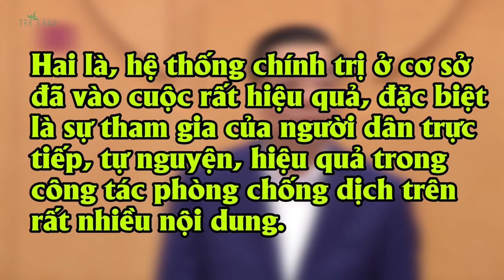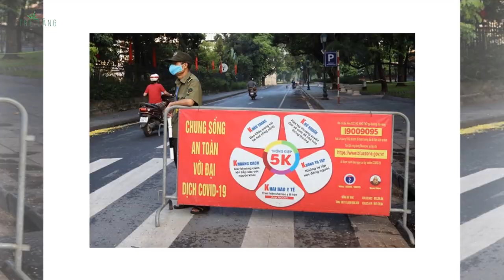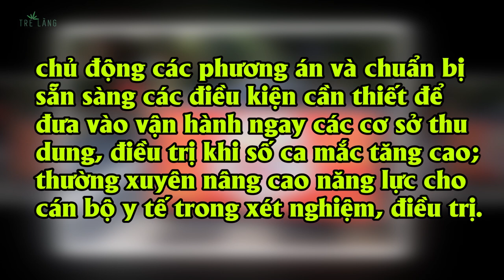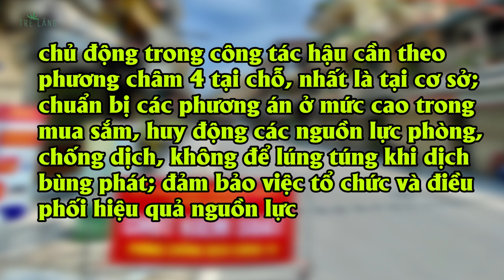KINH NGHIỆM CHỐNG DỊCH CỦA HÀ NỘI DƯỚI GÓC NHÌN CỦA CHUYÊN GIA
Công tác phòng, chống dịch Covid-19 Thành phố Hà Nội với những tín hiệu đáng mừng đóng vai trò làm nên bước ngoặt trong "cuộc chiến" với "giặc Covid-19" như số ca mắc cộng đồng đang có chiều hướng giảm dần; các trường hợp F0, F1 của Hà Nội không để cách ly tại nhà; năng lực y tế của TP được nâng lên ở mức cao để sẵn sàng đối phó dịch bệnh ở cấp cao hơn…